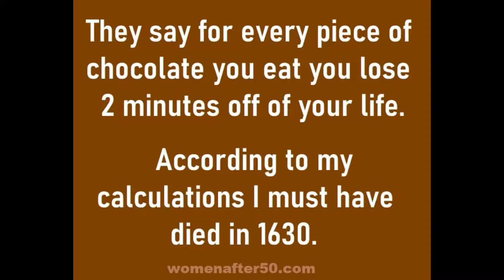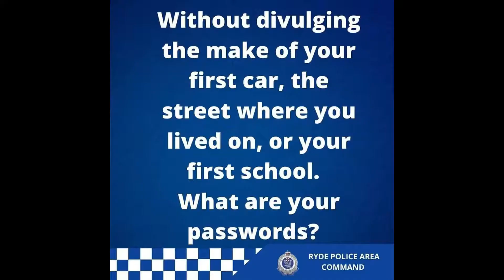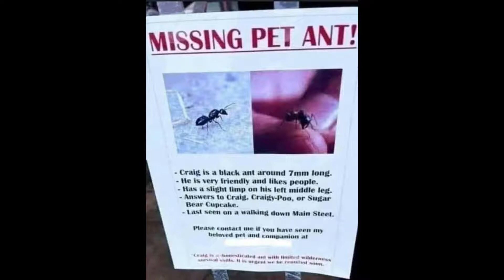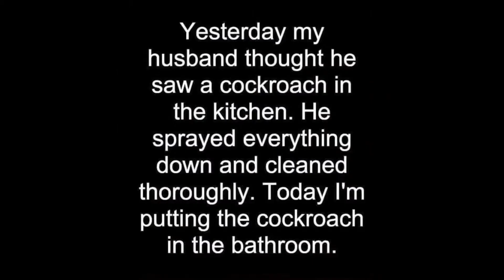Funny Memes #3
Another great collection of different memes I have come across that I thought to share with you.
Did you know a laugh a day reduces depression, helps with weight loss and is great for your sex life.
Australian Residents  - Use my link to help me and to start earning good survey money.

Australian Residents - Help share your love of cryptocurrency! By referring you we will both receive $10 worth of Bitcoin* after you complete your first AUD/Australian deposit.
Use the code below REF743WDQ

* The amount of Bitcoin (BTC) credited to both parties will be the equivalent value of AUD $10 at the time the referred party completes their first AUD deposit. You must hold a verified account to claim your reward.